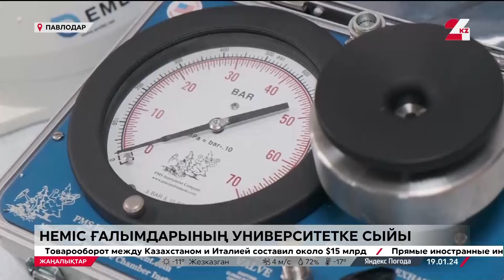Павлодардағы университетке неміс ғалымдары қымбат тарту жасады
Павлодардағы Әлкей Марғұлан атындағы педагогикалық университетіне неміс ғалымдары кешенді метеорологиялық станция және су потенциалын зерттейтін құрылғы сыйлады.